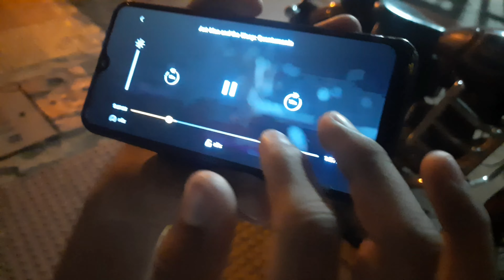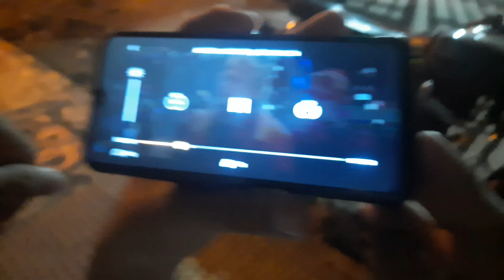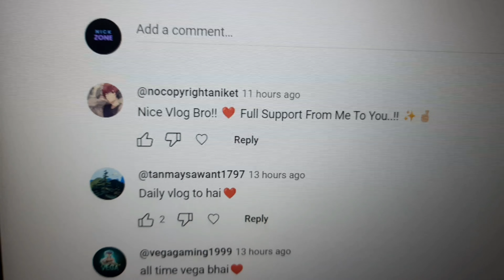kabe ghumne ka fix hoga baba || vlog 15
Kem Cho Mota bhai Mota bhai

welcome back to brand new video aaj chirag be sube sube aaya fir direct samko mile or rath ko late huwa isley late uttu ga aaj ka vlog aacha lage tho he like subscribe to my channel for daily content